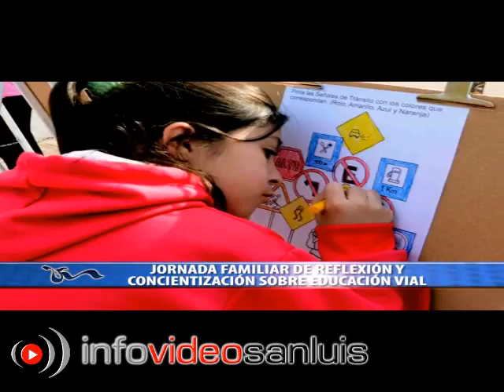MICRO MUNICIPAL 11 06 2013